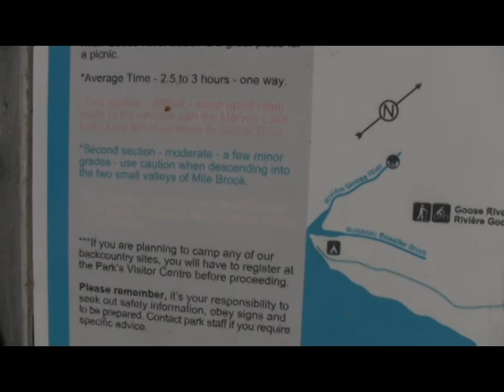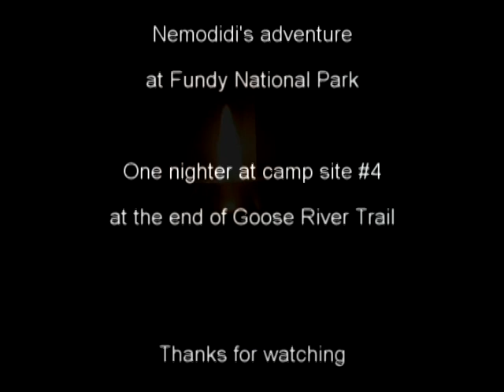Backcountry Camping in Fundy Park